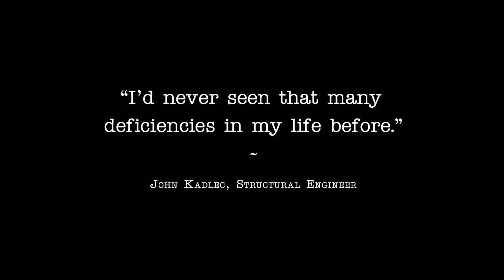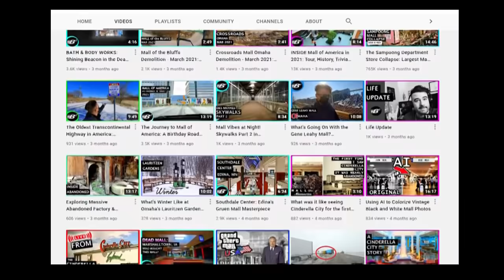The Algo Centre Mall Collapse | A Short Documentary | Fascinating Horror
"On the 23rd of June, 2012, in the city of Elliot Lake in Ontario, Canada, a segment of the rooftop parking deck at the Algo Centre Mall collapsed..."

This video was made in collaboration with @BrickImmortar. You can watch his take on this incident

CHAPTERS:
00:00 - Intro
00:43 - About the Algo Centre Mall
02:09 - The Roof Collapse
04:30 - The Aftermath
07:18 - Elliot Lake Today
09:15 - About This Collaboration